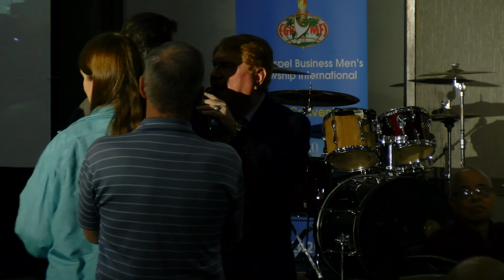Session 3 Tommy Combs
Tommy Combs a successful State Farm Insurance Agent was healed at 10 years old. His mother dedicated him to the Lord & now he has a Worldwide Healing Ministry. Listen to his encouraging word in Phoenix Arizona. He was the Keynote Speaker at the FGBMFI USA Convention in January 2020.